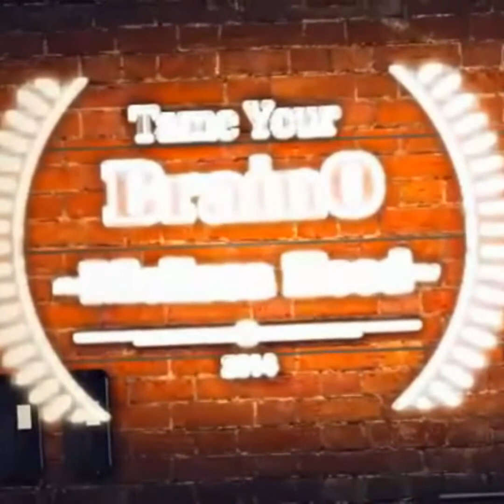Prophetic Word About People Who "Try" To Take Things Away From That Are Not Theirs